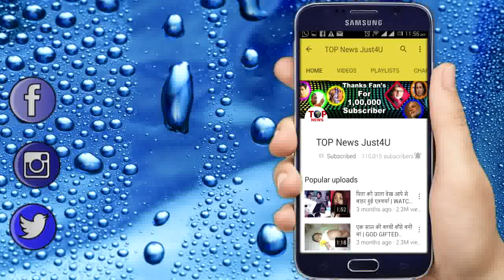YHM SEASON 2:OMG! आलिया ने किया निखिल का हाल बेहाल … || NIKHIL DEAD OR ALIVE